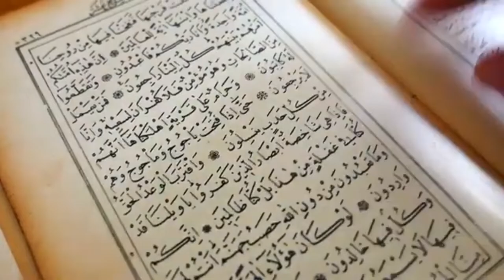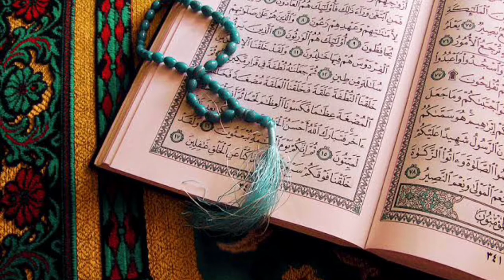AL-Qur’an Pelunak Hati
Semoga video ini bermanfaat untuk kita semua. Aamiin